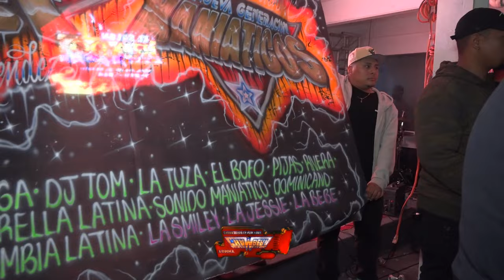🔥APARTE DE BONITA ESCANDALOZA LA LUPITA😱ESTRENO 2023 LOS JUNNIORS SONIDO TWIST EN SU 19 ANI SALON DO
🔥APARTE DE BONITA ESCANDALOZA LA LUPITA😱ESTRENO 2023 LOS JUNNIORS SONIDO TWIST EN SU 19 ANV SALON DORADO BRONX NEW YORK

MUCHAS GRASIAS